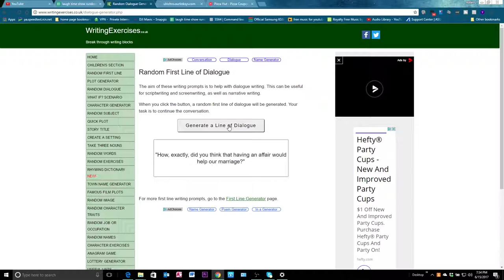Random Dialog Generator Craziness